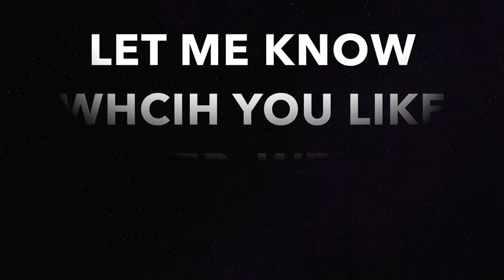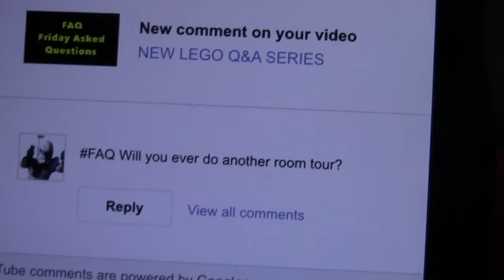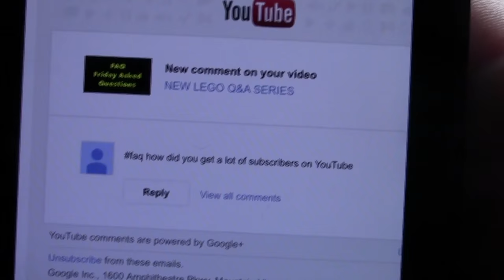LEAVING YOUTUBE? NEW LEGO THEME? & SO MUCH MORE! ASKBRICK FRIDAY ASKED QUESTIONS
First episode of the weekly AskBrick questions in FAQ, Friday Answered Questions!
Leave your questions down below for next week!